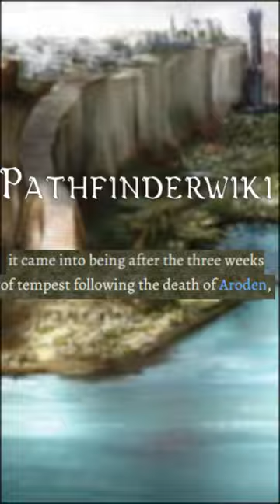Pathfinder's Unmoving Hurricane (Minute Lore)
Golarion, Pathfinder's official setting, has some interesting bits or lore to add to your games. The Eye of Abendego is one such element. What lies at the center? Why is is there? Let's talk about the Eye of Abendego in today's video of Minute Lore.

Cover Art from Paizo.